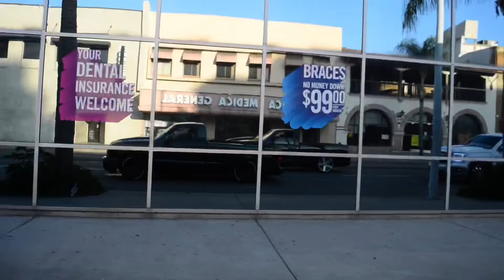Tacos And Trucks!!!! Santa Ana,